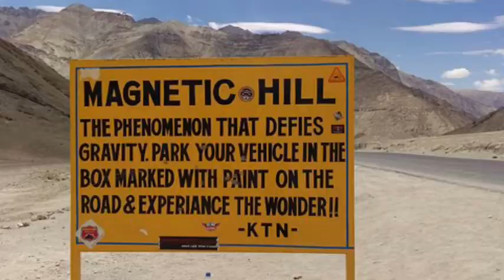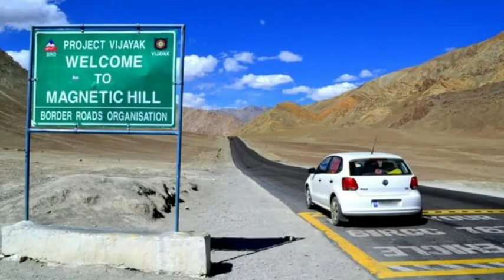10 amazing and intresting unknown facts in telugu/real facts telugu